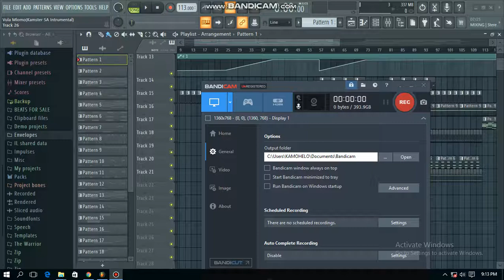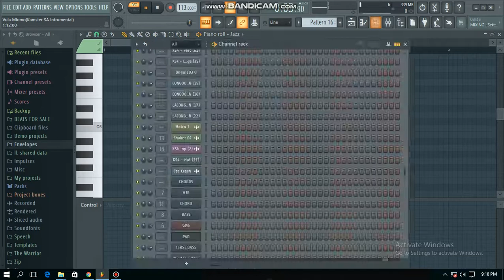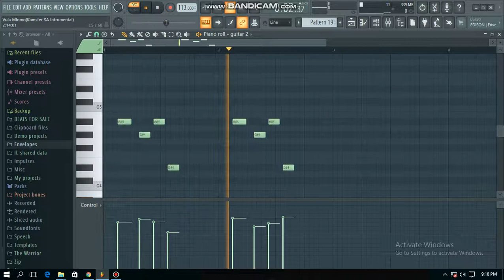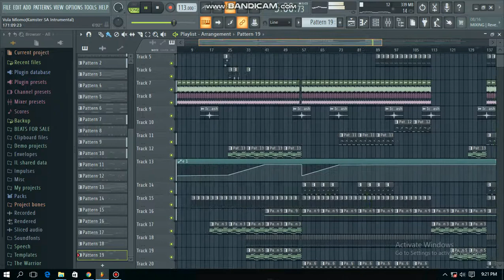Musa_Keys_-_Vula_Mlomo_ft_Sir_Trill_Nobantu_Vilakazi(Kamster SA Instrumental Remake)